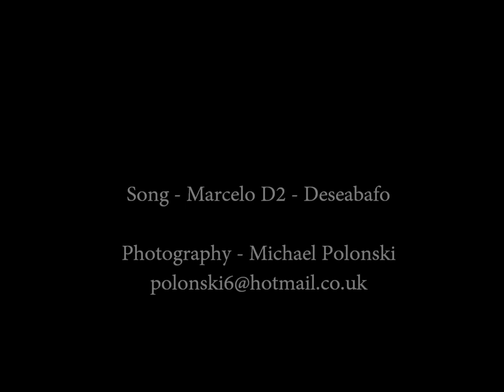Ultimate Dubs VW show 2012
A few photos from Ultimate dubs at Telford International Centre in march 2012.